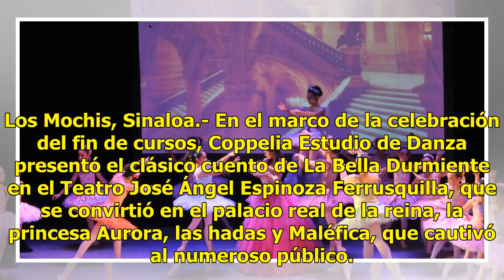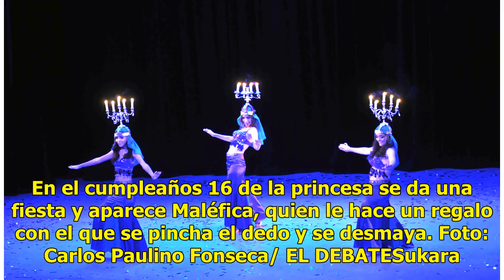Historia de la Bella Durmiente contada por Coppelia Estudio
Los Mochis, Sinaloa.- En el marco de la celebración del fin de cursos, Coppelia Estudio de Danza presentó el clásico cuento de La Bella Durmiente en el Teatro José Ángel Espinoza Ferrusquilla, que se convirtió en el palacio real de la reina, la princesa Aurora, las hadas y Maléfica, que cautivó al n...